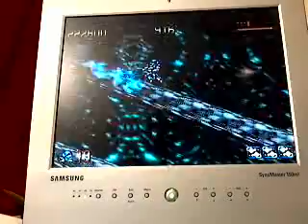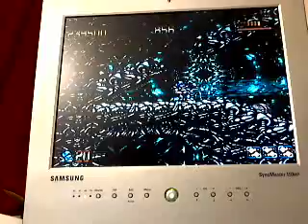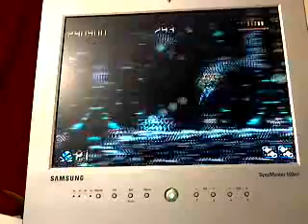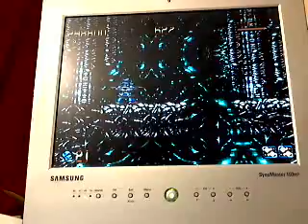Super Turrican WR - 4 / 4